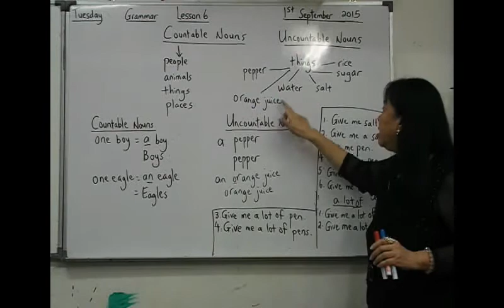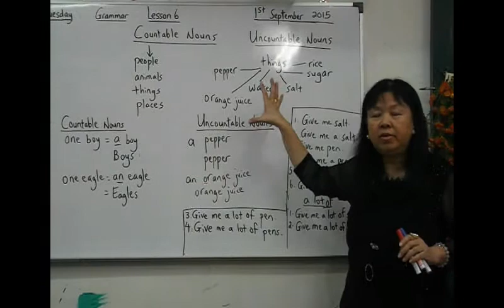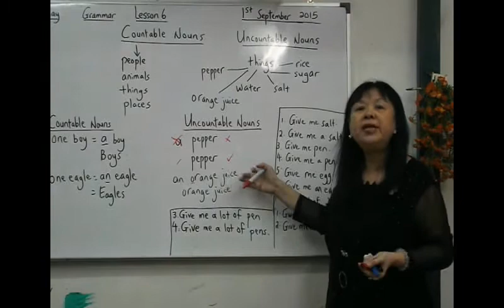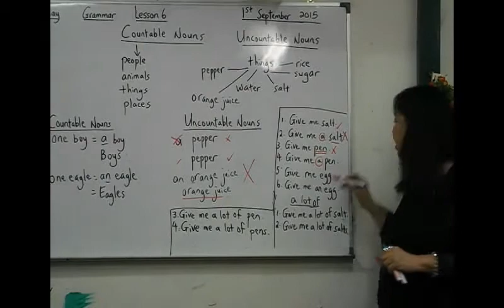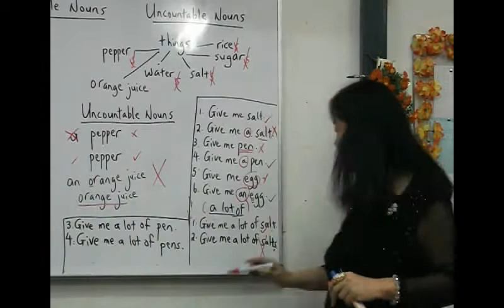English grammar lessons ( Bahasa Malaysia version ) #7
Tingkatkan Bahasa Inggeris anda !!